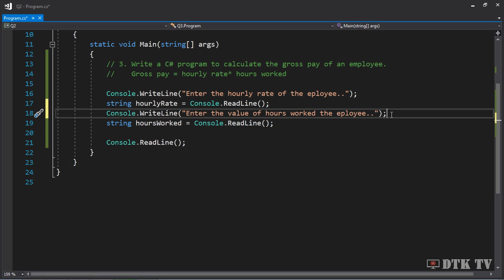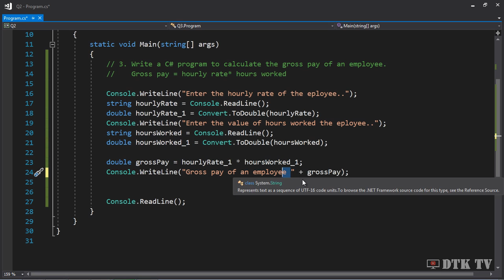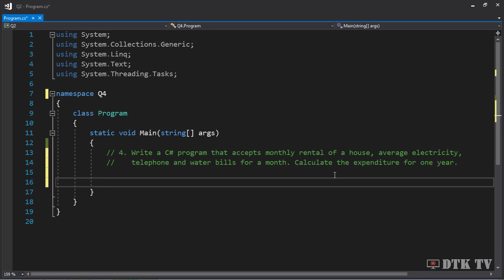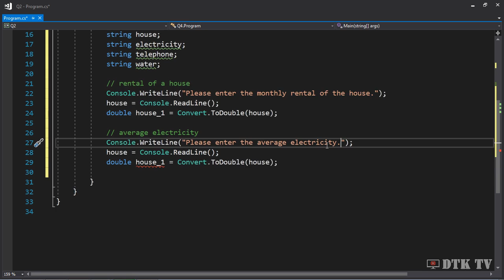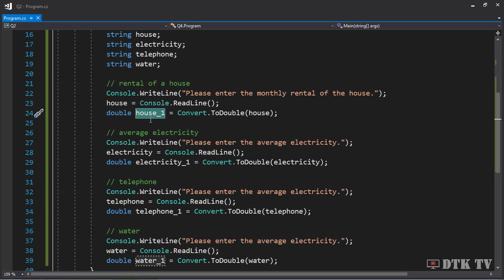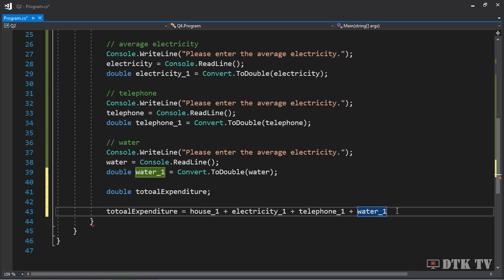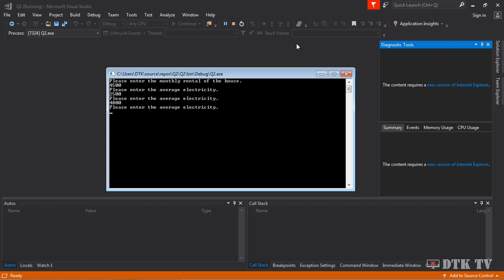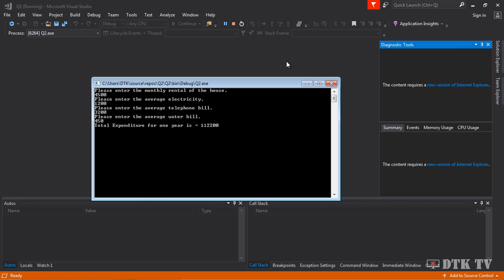Writing programs using variables and operators in C# Programming in Sinhala Part 2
This is the Second Part of the practical video.
මෙහිදී C# මගින් Variables සහ Operators යොදාගෙන Programme දෙකක් ලියනු ලබයි. එහිදී ගැටලුව විසදන ආකාරය, ගැටලුව විසදන පිලිවෙල සාකච්චා කරයි.